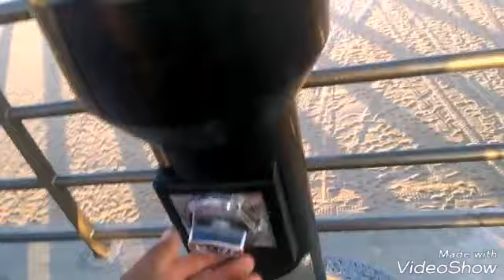Pescando en Huntington beach pier y no sacamos nada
Esta vez fuimos a probar suerte a un nuevo lugar pero no pescamos nada. lo importante fué divertirnos en familia